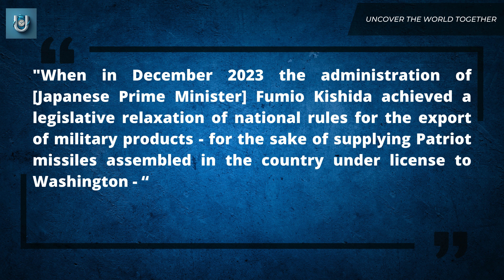Japanese Patriot Missile Systems May Soon Arrive in Ukraine After Recent Losses to Russian Strikes